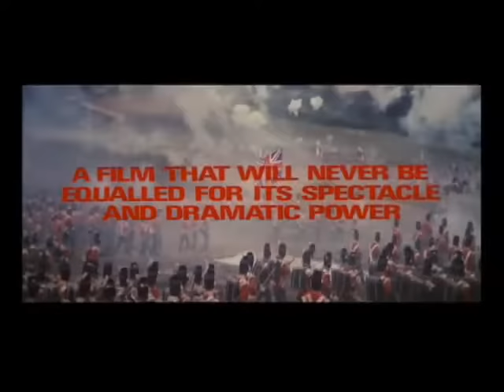Waterloo (1970) Trailer | Rod Steiger | Christopher Plummer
Waterloo (1970)

Facing the decline of everything he has worked to obtain, conqueror Napoleon Bonaparte and his army confront the British at the Battle of Waterloo.

Director: Sergey Bondarchuk
Writers: H.A.L. Craig (story and screenplay), Sergey Bondarchuk (screenplay collaboration)
Stars: Rod Steiger, Christopher Plummer, Orson Welles